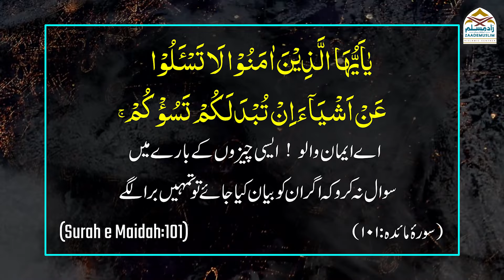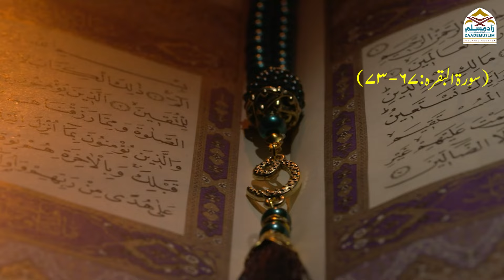Ek dehati ka Nabiﷺ se do tok andaz mein sawal, Bani Israil ki gaye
ایک دیہاتی کانبیﷺ سےدوٹوک اندازمیں سوال،بنی اسرائیل کی گائے
एक देहाती का नबी ﷺ  से दो टोक अंदाज़ में सवाल, बानी इसराइल के गए
Series: Fikri Maozooaat || فکری موضوعات
Speaker: Mufti Anas Sahab